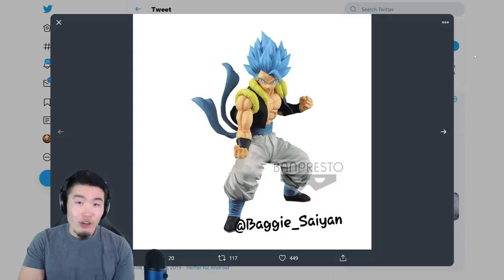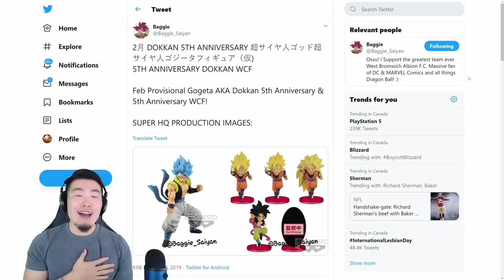LR GOGETA BLUE CONFIRMED FOR 5 YEAR ANNIVERSARY?! | DBZ Dokkan Battle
Who do YOU wanna see for Dokkan's 5 year anniversary??